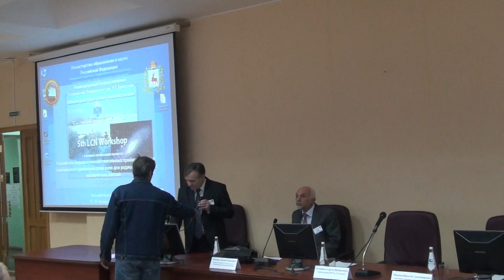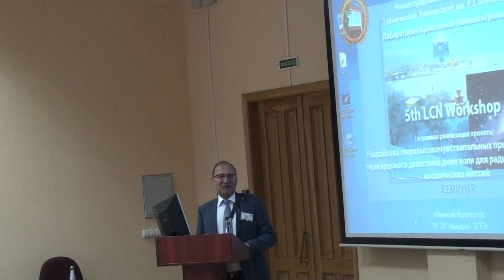Открытие. Приветствие ректора С.М.Дмитриева